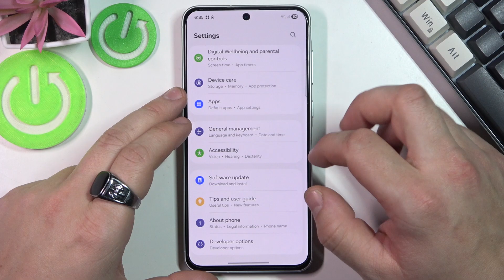How To Factory Reset Samsung Galaxy A56 5G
In this video, we'll show you how to factory reset your Samsung Galaxy A56 5G. A factory reset will erase all data, apps, and settings, returning your phone to its original state. This is useful for troubleshooting issues or preparing your phone for resale. Follow this step-by-step guide to safely perform a factory reset on your device.

How to perform a hard reset on Samsung Galaxy A56 5G?
How to reset Samsung Galaxy A56 5G to its original settings?